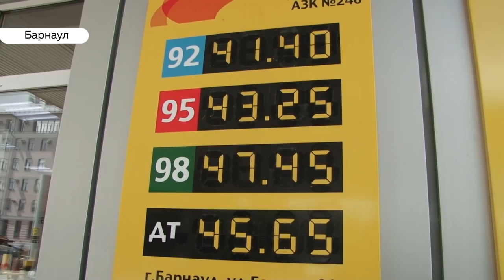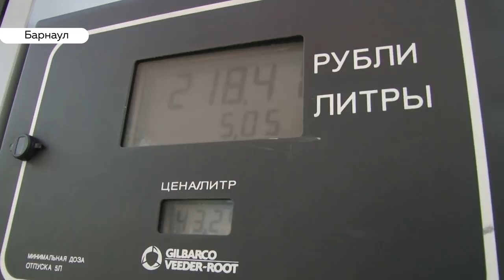Сдерживать цены на топливо перестанут с 1 июля. Чего ждать автомобилистам?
Бензин вновь дорожает. За неделю в Барнауле он вырос, в среднем, на пятьдесят копеек. И это лишь начало – сдерживать стоимость топлива перестанут первого июля, спустя год действия специального соглашения правительства и нефтяников по стабилизации цен. Но, по мнению властей, бензин должен остаться таким же доступным. Верят ли в это на Алтае, узнавали мои коллеги.